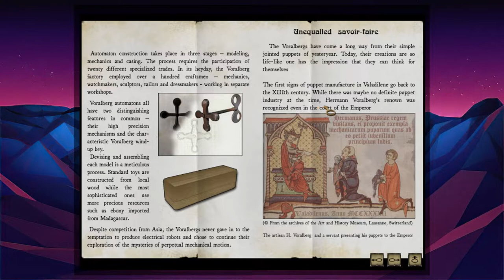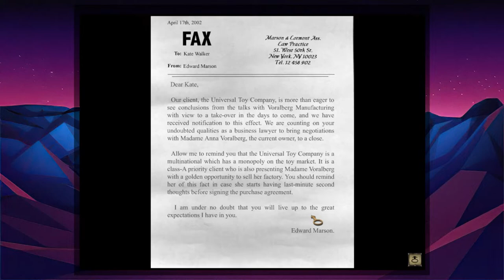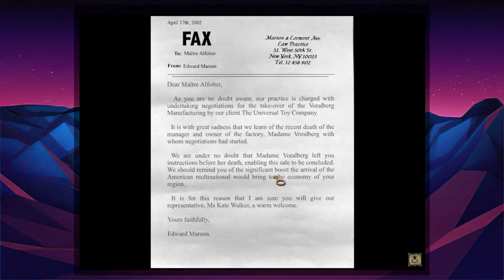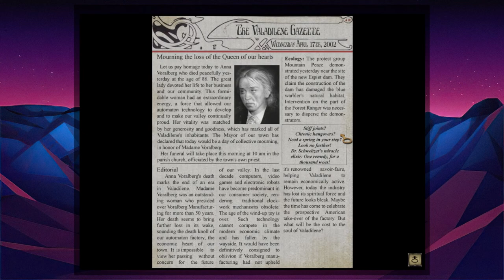Welcome to Validilene | Syberia | Episode 1 (Let's Play/PC)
Join Kate Walker as she travels to remote locations and time periods in this timeless voyage to discover her true destiny.

Kate Walker, a young ambitious lawyer from New York, is handed what seems a fairly straight forward assignment - a quick stopover to handle the sale of an old automaton factory hidden in the alpine valleys, then straight back home to the US.

Little did she imagine when embarking on this task that her life would be turned upside down. On her expedition across Europe, traveling from Western Europe to the far reaches of Eastern Russia, she encounters a host of incredible characters and locations in her attempt to track down Hans, the genius inventor - the final key to unlock the mystery of Syberia. Her voyage across land and time throws all she values into question, while the deal she sets out to sign turns into a pact with destiny.